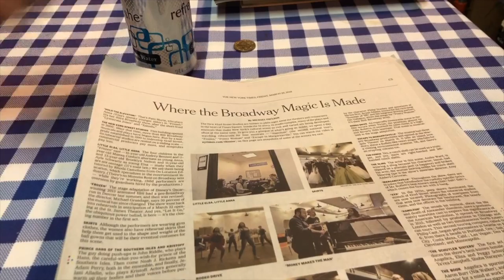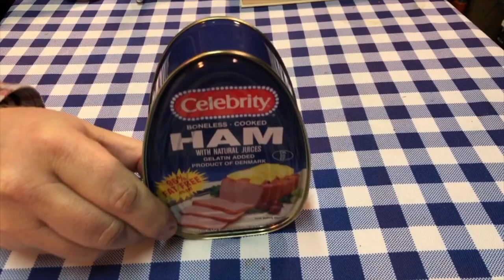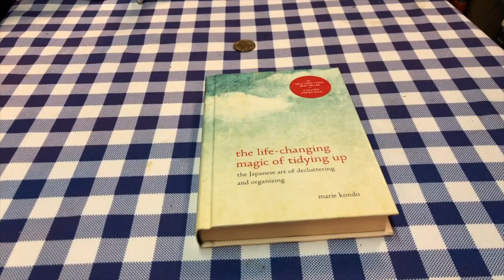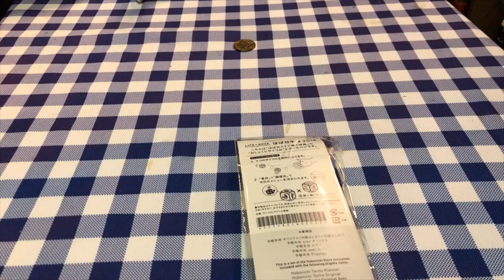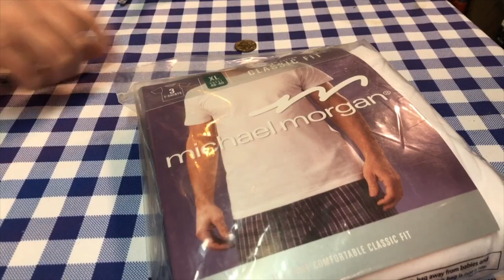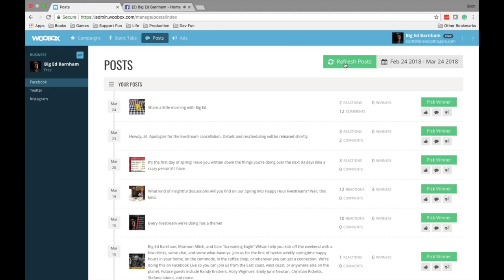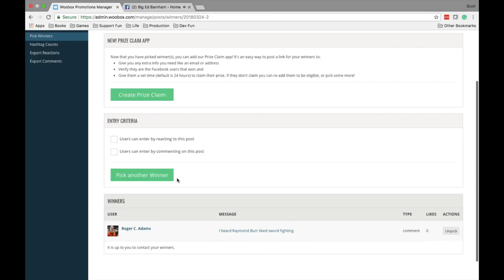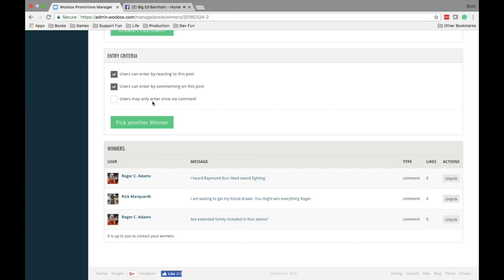What-Have-Ya #7 - Morning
Big Ed shares his morning after some technical glitches prevented live streaming the night before.